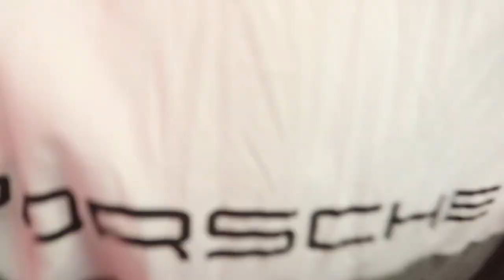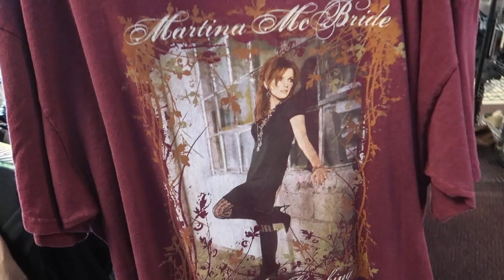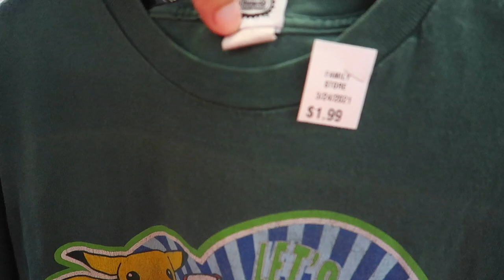VINTAGE POKEMON SHIRT FOUND AT THRIFT STORE!!!